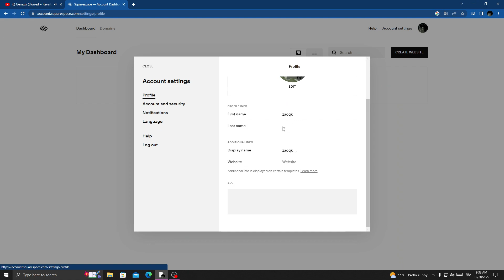How to Find Account Settings on Squirespace Easy and Quick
in this video we discuss :